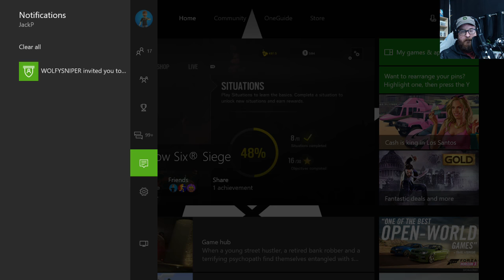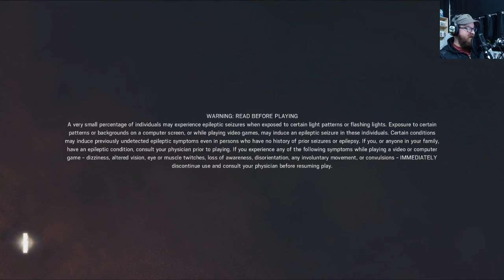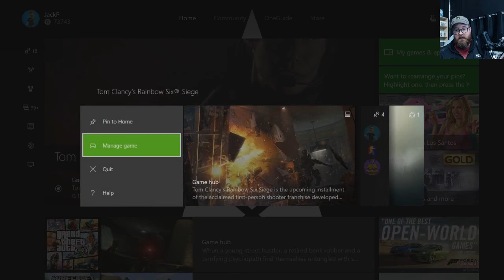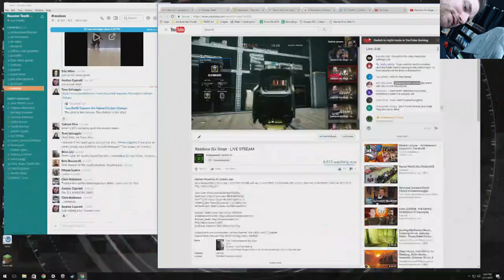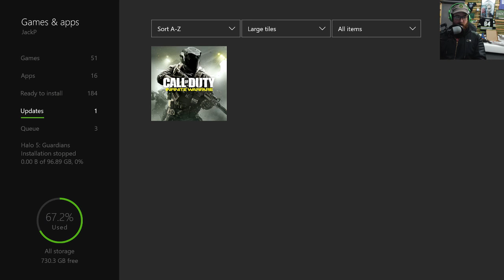Achievement Hunter Live Stream - Rainbow Six Siege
Now taking bets on how many team kills AH will rack up.